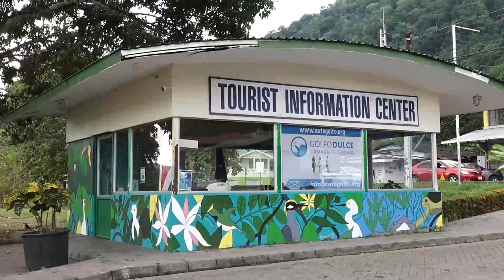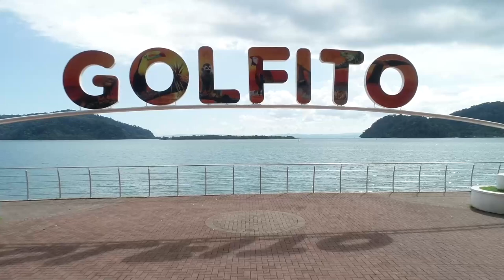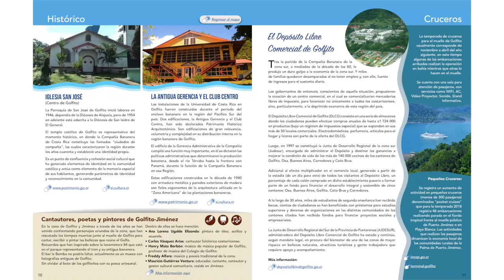Golfito con potencial para convertirse en un polo turíItico de la Región Brunca